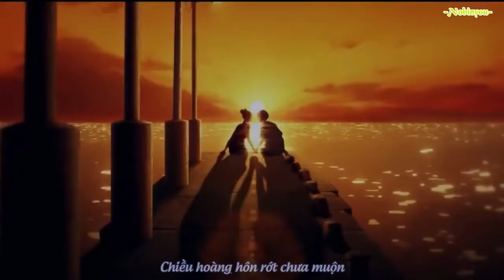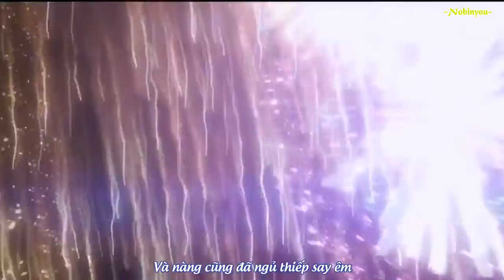Người phàm như tôi cũng giống như chuyến tàu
Anime cover

Không có việc đúng thời điểm lại sai người rồi, càng không có việc đúng người rồi lại sai thời điểm tôi tin là không có những thứ như vậy ở trên đời này!

Bởi vì: “Khi cả hai gặp nhau ở một thời điểm nào đấy, đó là duyên may. Còn khi quyết định đi cùng người ấy bất kể đắng cay, đó là lựa chọn.“

Tất cả quyền lựa chọn là đúng hay là sai thật ra nó nằm ở chính bản thân mình!
Mình không bi quan về tình yêu của chính mình, mà là không thể dùng cách thật tình thật tâm đối đãi với ai nữa cả. Tình yêu điên cuồng, hay yêu từ cái nhìn đầu tiên, cả hai thứ đó mình trải qua rồi. Chính vì đã trải qua, nên bài học kinh nghiệm sâu sắc lắm, không được đâu. Lúc nào cũng sẽ nói như thế, nhắc nhở một lần, là cứu được bản thân
Có tình yêu vượt qua mùa đông, gục chết sau đêm mùa xuân “

Nghe những giai điệu này từ bài hát của Nguyên Hà, mình chợt nghĩ rằng đó là một chuyện tình rất buồn.

Hai người yêu nhau, đã cùng nhau chiến đấu, cùng nhau cố gắng, cùng nhau vượt qua hết thảy giông bão. Nhưng sau cùng lại “gục chết”. Có lẽ vì hai người ấy thực ra, cũng không hiểu nổi chính bản thân mình. Cứ nghĩ là đã cố gắng cùng nhau, vì nhau. Cứ nghĩ chỉ cần bên nhau, sẽ không còn phải sợ bất cứ gian nan nào. Để sau cùng lại không thể tìm ra phương hướng cho bản thân, để rồi những vết nứt nhỏ bé cứ thế từng chút từng chút xé toạc mối liên kết tâm hồn họ. Và rồi, mệt mỏi, và rồi, gục chết.
Tình cảm của chúng ta, có lẽ đã chết ngay vào khoảnh khắc mùa xuân đến.
Có phải tuổi trẻ chính là như vậy, chạm đến đâu cũng thấy khổ đau?Có lẽ yêu thầm lâu như thế xuất phát từ một thói quen, thích lâu quá cho nên tôi cũng quên mất tại sao mình thích anh. Đột nhiên ngừng lại chắc chắn vẫn sẽ thích anh như quán tính.

Nhưng rồi dần dần, vào một ngày nào đó anh sẽ biến mất khỏi lòng tôi. Nếu từ trước đến nay anh ấy chưa từng vì tôi mà dừng lại, tại sao tôi cứ phải ngước mắt nhìn anh từng giây từng khắc?